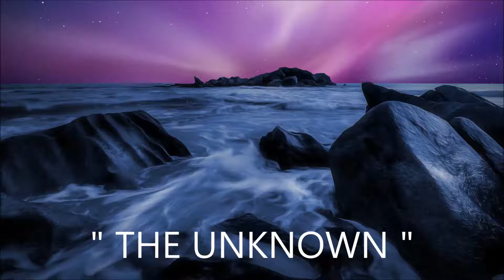ROB MUSIC " THE UNKNOWN "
WORDS MUSIC AND SINGING ROBERTO LORENZO . ROB MUSIC .
PHOTO BY CHARLIE HENSON .